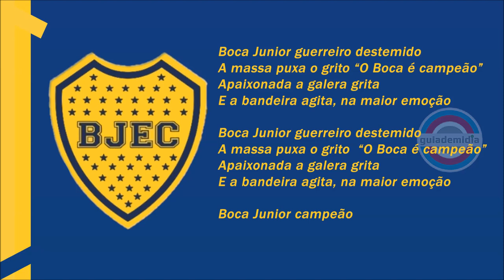Hino do Boca Júnior Esporte Clube ➜ Carmo do Paranaíba ➜ MG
Hino oficial do Boca Júnior Esporte Clube da cidade de Carmo do Paranaíba, Minas Gerais.  •
Autor:  ??   • Intérprete: ??
Fonte ➜ @jrstudiomgreginaldobernard6954
A letra peguei aqui ➜  hinosdetimes  blogspot